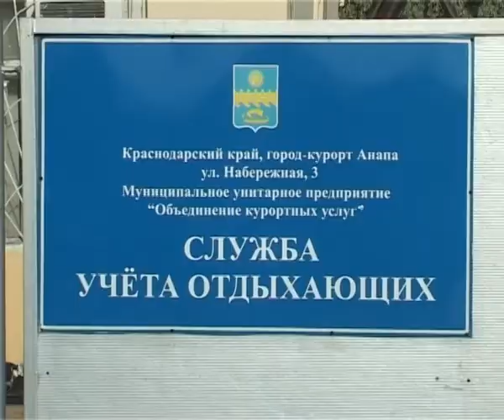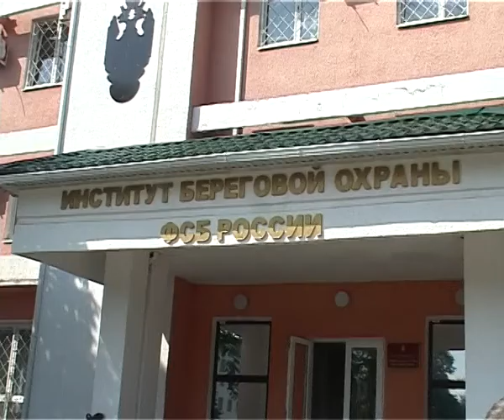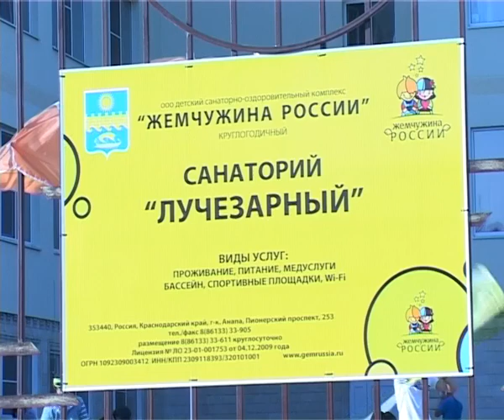Новости "Анапа Регион" от 19 июня 2013 года